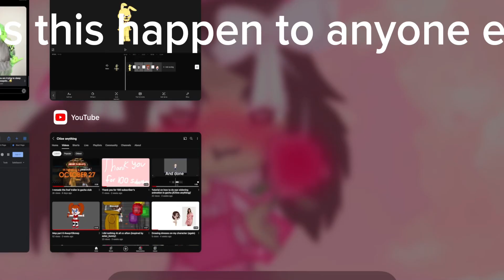New characters I made + gacha update (Luni what is this)